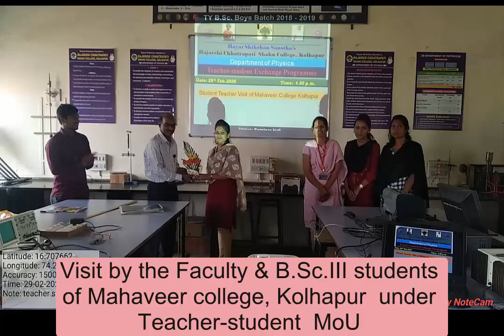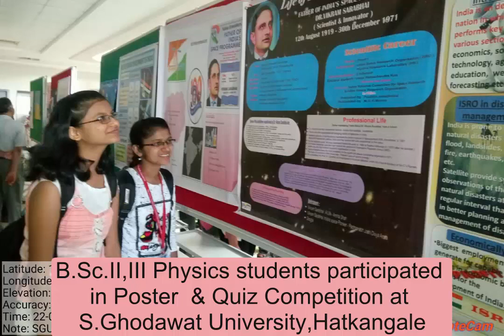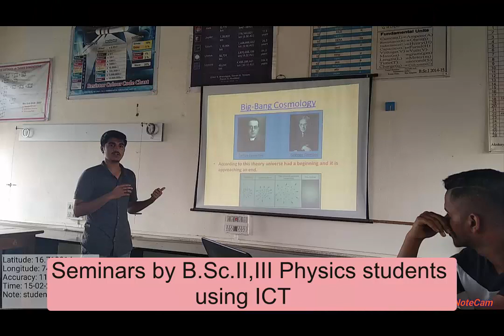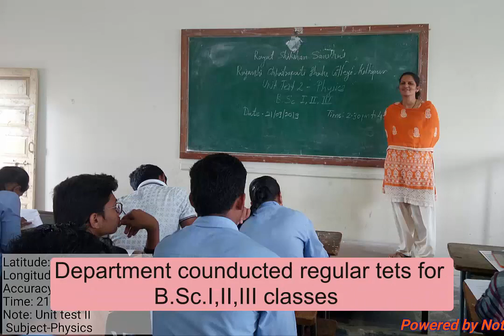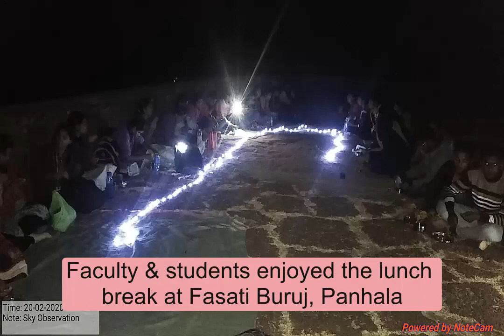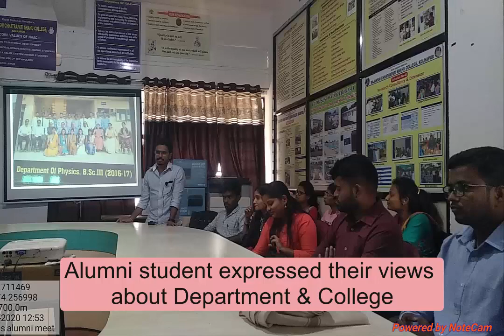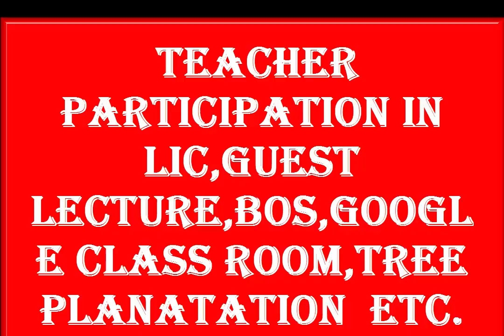Physics Departments Academic Activities 2019 20,Dr.V.V.Killedar, Department of Physics, Kolhapur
Department of Physics established in June 1992. The department is inaugurated with the auspicious hand of  Prof(Dr.) Michael Neuman Spallart, CNRI  Laboratory France.. Dr. V. V. Killedar is working as the Head Department of Physics. The department organizes Extra-curricular and Co-curricular activities such as seminars, group discussion, projects, parent –teacher meets, guest lectures, debates, study tours, celebrations of important days, publication of wall paper etc. for the overall development of the student.